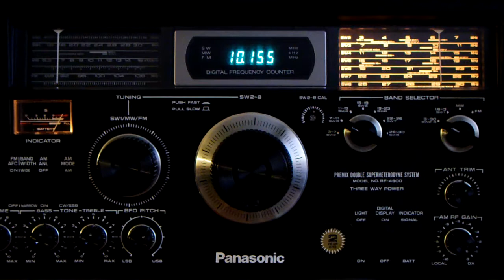Panasonic RF-4900 - 10155 kHz - Radioteletype